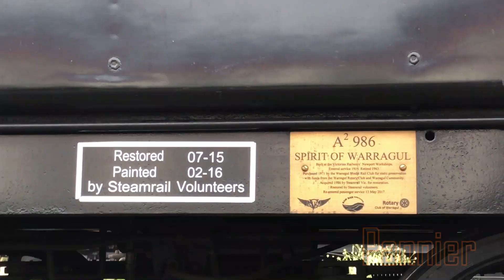THE VERY BEST EP.2!!! | (Pannier's Best Of 2017)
With 2017 now having drawn to a close, I thought it would be a good time (not because of major technical difficulties during editingat all (;  ) to reflect back on some of the most incredible moments of 2017. And so, here we are, I hope you all enjoy and an amazing 2018!
-Pannier